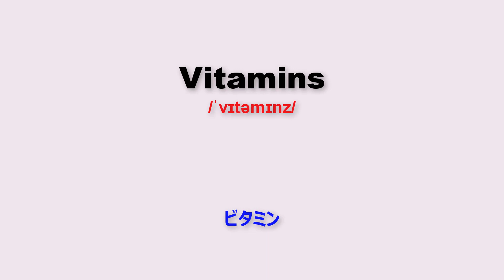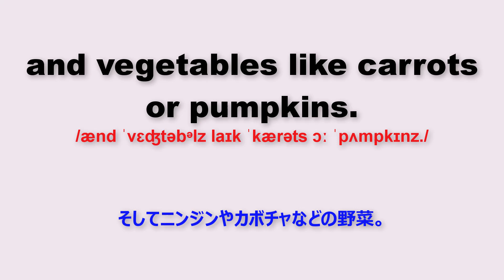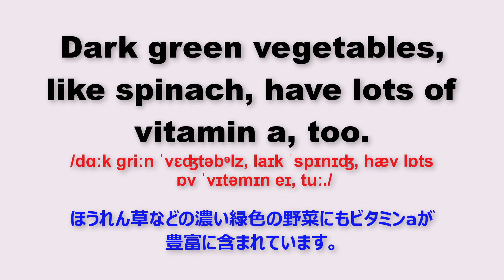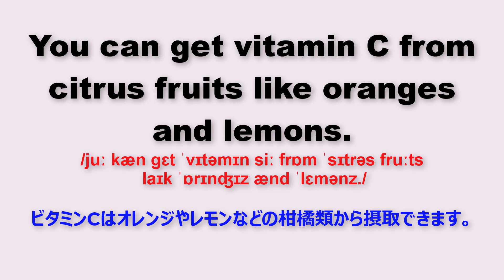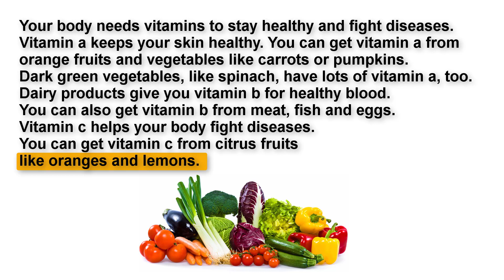【Full Script】毎日15分練習, 英会話 を聞きながらScriptを確認できる Part 48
毎日15分間勉強することで、アメリカ人のようにリスニングと発音のスキルを向上させることができます。順番的に会話を一度聞く→一つずつ文の発音記号と意味を分析し、ゆっくり読む→全文を聞いてゆっくり読むという流れになります →最終的には通常の速度でもう一度聞きます。

新しい動画を作るモチベーションを高めるために、いいね!とチャンネルを登録てね。ありがとうございます。

Love all.